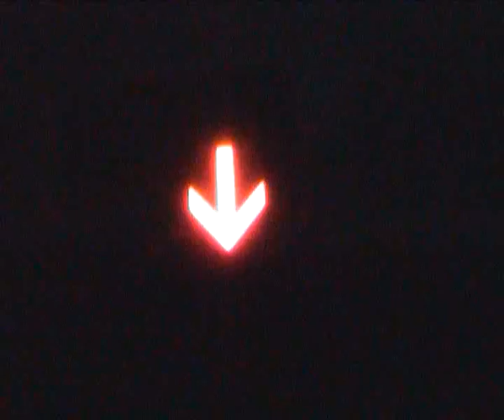Latin America Clips - Intro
Intro track to Latin America clips